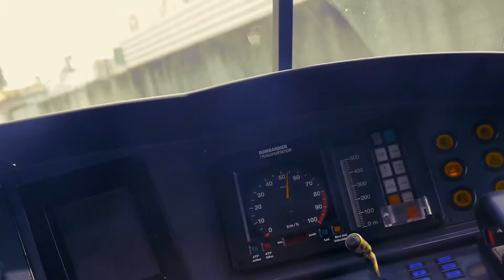FabulousBlog #18 - Последний день в Порту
Hello, darling!

Filmed with:
Panasonic Lumix DMC-G5K
            +G Vario 1:3.5-5.6/14-42 mm ASPH.
            +1:2/58 mm  Helios-44m-6
Xiaomi Yi